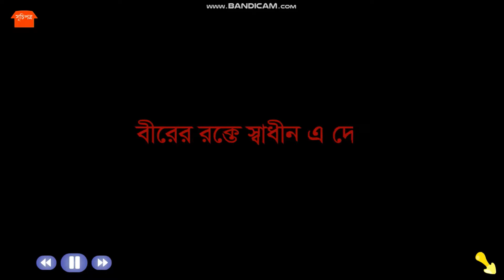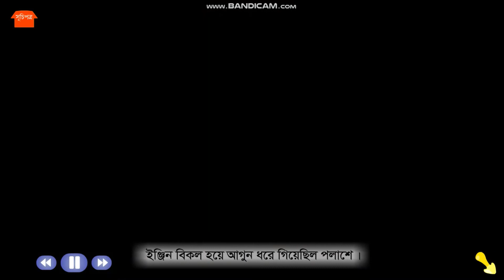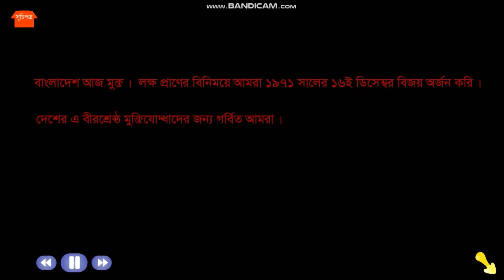প্রাথমিক শিক্ষা আমার বাংলা বই( পঞ্চম শ্রেণি) এর ডিজিটাল শিক্ষা //Class Five// Bangla// পাঠ-০৬.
Welcome to my You tube channel. The name of my you tube channel. Those Who come here, they will learn all things easily.  Bangla and English, Mathematics all subject is learned here easily. Thank you very much for watching my video.